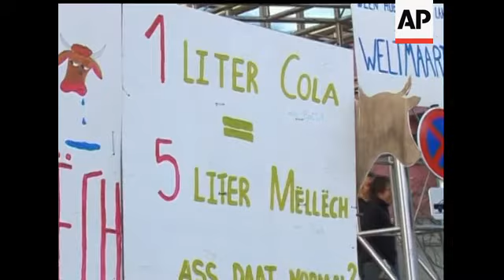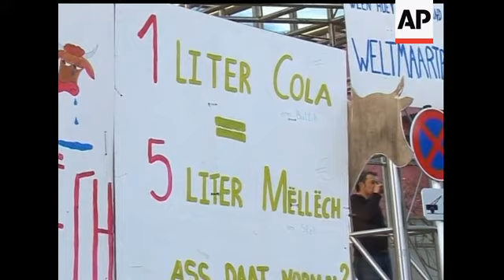The European Union has backed $420 million in special aid for the dairy sector on Monday, hoping to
(19 Oct 2009) HEADLINE: farmers pelt police with eggs, milk
CAPTION:    Angry farmers pelted police with eggs and buckets of milk and choked traffic in one of Europe's financial capitals with their tractors, demanding more subsidies and more protective measures to shield them from the financial crisis. (Oct. 19)
 [Notes:ANCHOR VOICE]
NB. THIS IS A VOICEOVER TRANSCRIPT, NOT A FULL SHOT LIST.
AN ESTIMATED TWO-THOUSAND FARMERS USED 400 TRACTORS TO BLOCK THE STREETS OF ONE OF EUROPE'S FINANCIAL CAPITALS MONDAY. THEY PELTED POLICE WITH EGGS AND BUCKETS OF MILK IN LUXEMBOURG.
PROTESTORS EVEN BURNED TIRES---AND THREW THEM AT OFFICERS. LUXEMBOURG MOBILIZED ONE POLICEMAN FOR EVERY TWO FARMERS.
THE DEMONSTRATION CAME AS FARM MINISTERS FROM THE 27 EUROPEAN UNION NATIONS WERE MEETING.
A GLOBAL DROP IN DEMAND HAS CAUSED FOOD  PRICES TO PLUMMET. FACED WITH MOUNTING DEBTS, BANKRUPTCIES AND PRODUCING FOOD AT A LOSS, FARMERS HAVE GROWN INCREASINGLY MILITANT THIS FALL.
AT THE MEETING, THE EU AGREED TO PROVIDE THE EQUIVALENT OF 420-MILLION DOLLARS IN FARM AID.
(sot: Mariann Fischer Boel, European Commissioner for Agriculture and Rural Development)
"We have already fulfilled a lot of the wishes already there and today I'll publish that I have... I'll empty my pockets, and I have 280 (m) million euros ((420 (m) million US dollars) for the farmers."
(sot: Padraig Walshe, President of Irish Farmers Association and European Farmers' Union)
"No it won't be enough. I just made a point that there's a problem across all sectors at the moment: in cereals, in sugarbeet, in the pig sector, in beef also. There's a need for a serious re-look at agricultural policy."
THE E-U HAS BEEN TRYING SINCE THE 1990S TO WEAN ITSELF OF FARM SUBSIDIES THAT HAVE ARTIFICIALLY INFLATED PRICES AND SUPPLY--BUT FRANCE, GERMANY AND SPAIN HAVE TRIED TO SLOW REFORMS.
APTN STORY NUMBER: 623755
SHOTLIST
AP Television
1. Mariann Fischer Boel, European Commissioner for Agriculture and Rural Development, arriving at meeting
2. Wide of Fischer Boel being interview
3. SOUNDBITE (English) Mariann Fischer Boel, European Commissioner for Agriculture and Rural Development
"We have already fulfilled a lot of the wishes already there and today I'll publish that I have... I'll empty my pockets, and I have 280 million euros for the farmers."
4. Dutch agriculture minister Gerda Verburg arriving for talks
5. Cameraman
6. SOUNDBITE (English) Gerda Verburg, Dutch Agriculture Minister
"Well, I would say, it's not necessary any more. But if there is the possibility, of course we will use the possibility."
7. Ministers arriving
8. SOUNDBITE (German) Ilse Aigner, German Agriculture Minister
"It is definitely a sign and the question is now how we can put it into action. If we receive the money I would really plead for the countries to use it to (inaudible) or to promote milk at schools and then it could definitely have an impact."
EBS
9. Eskil Erlandsson, Swedish Minister for Agriculture and Fisheries and President-in-office of the European Council, arriving
10. Cutaway media
11. SOUNDBITE (English) Eskil Erlandsson, Swedish Minister for Agriculture and Fisheries and President-in-office of the European Council
"They will present their paper and we've sent the (inaudible) on forehand so everybody can read it, and I know that, and you know as well, that the Commission has some proposals on how to stabilise the milk market in Europe."
AP Television
12. Wide of EU flags outside talks venue